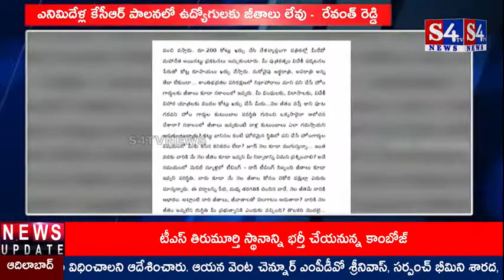ఎనిమిదేళ్ల కేసీఆర్ పాలనలో ఉద్యోగులకు జీతాలు లేవు - రేవంత్ రెడ్డి | S4tvNews | 22-06-2022